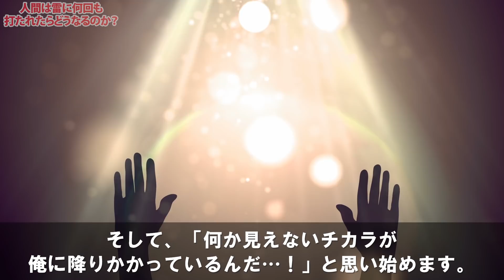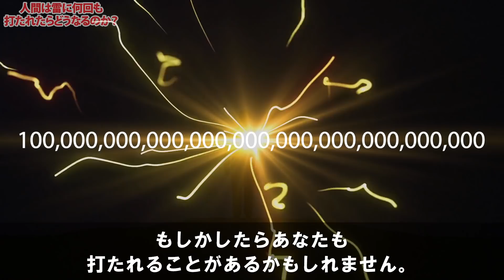【実話】人間は雷に何回も打たれたらどうなるのか…？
1.打たれたら？
2.打たれる…！
3.まだ打たれる…！
4.まだまだ打たれる…！